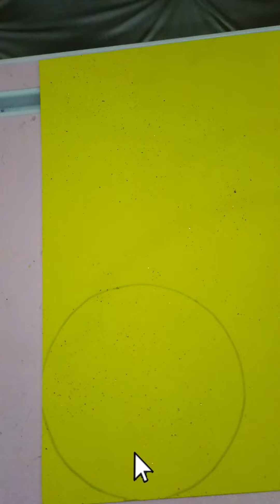Navratri/Diwali craft goddess s 🐾 feets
diwali navratri craft